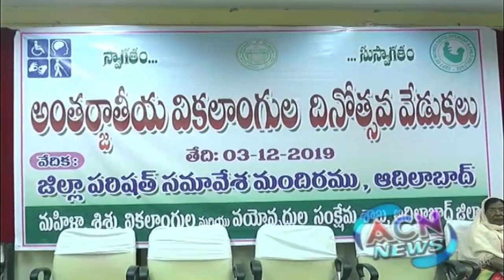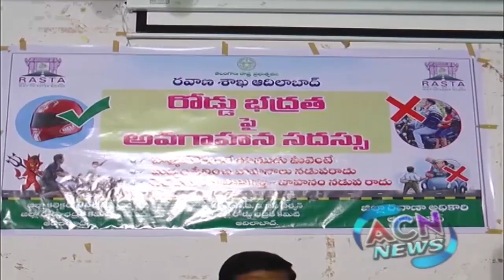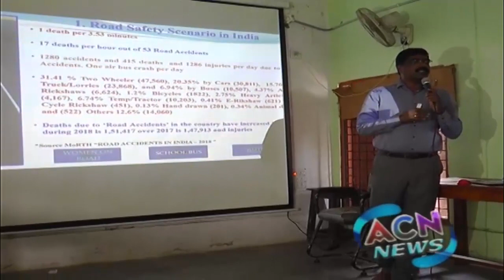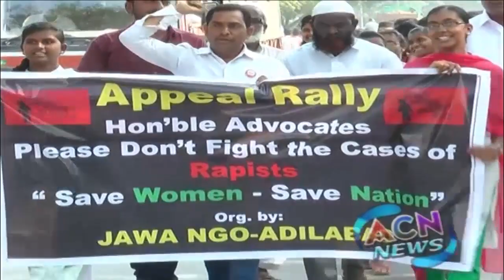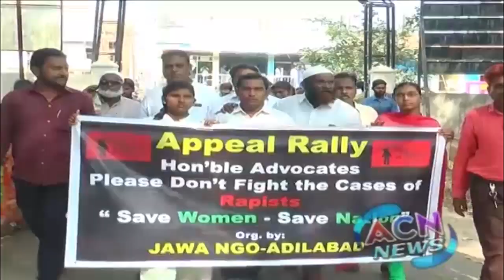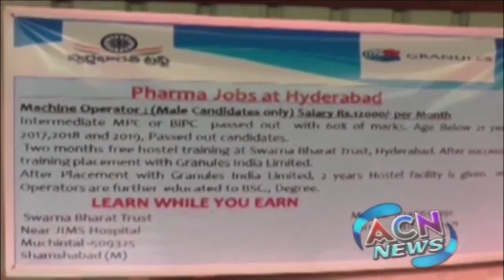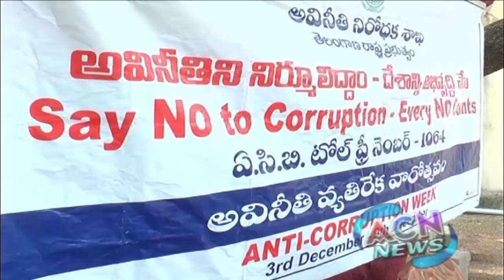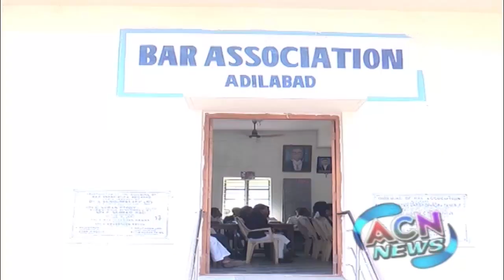ACN NEWS | 03 DECEMBER 2019 | ADILABAD NEWS